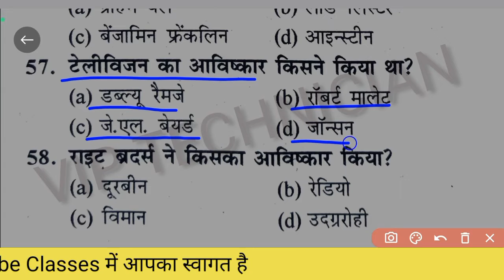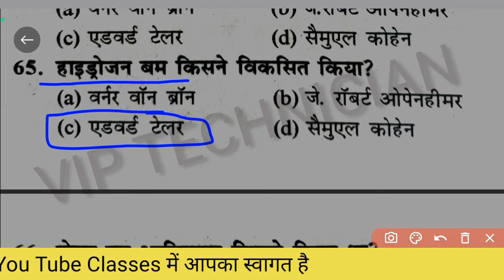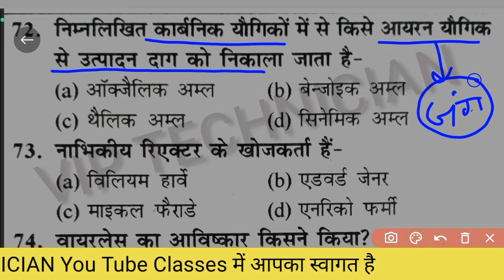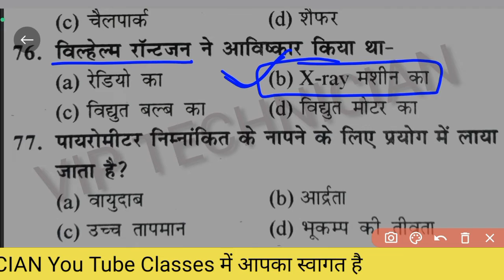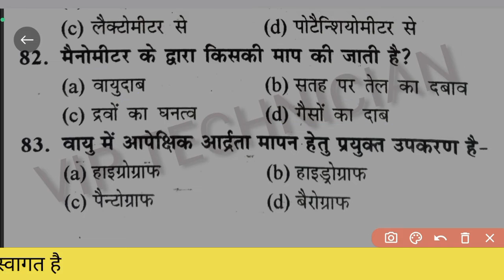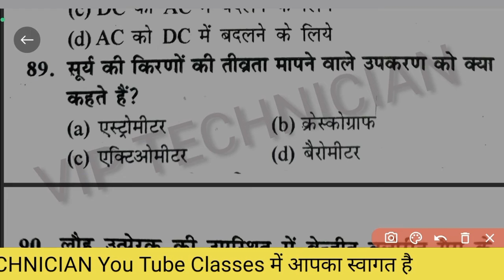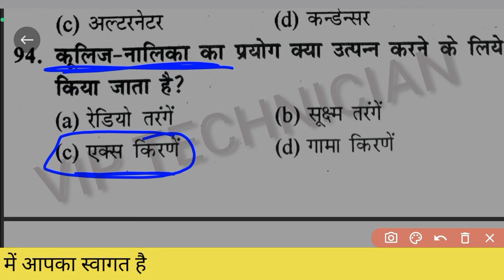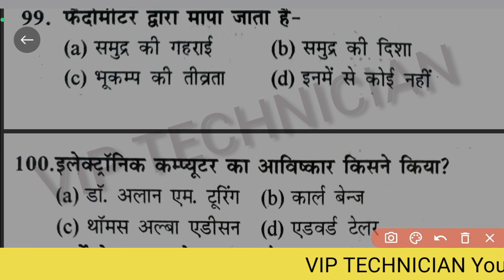सम्पूर्ण सामान्य विज्ञान (General Science) MCQs मेगा सिरीज़ || Complete Physics, Chemistry, Biology